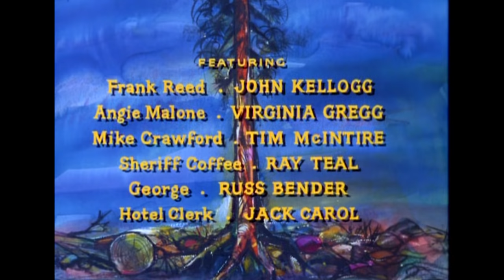Bonanza - Logan's Treasure | Episode 173 | TV Classic | Western Series | Cowboy | English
Cowboy Series starring Dan Blocker directed by Don McDougall published in 1964: Bonanza - Episode 173 - Logan's Treasure - After a 20 year stint in prison, Sam Logan is invited to stay at the Ponderosa because Ben believes his friend that he doesn't know where the bank's gold is.

Logan's Treasure
Director: Don McDougall
Writers: Ken Pettus (teleplay), Robert Sabaroff (story)
Stars: Lorne Greene, Pernell Roberts, Dan Blocker
Genre: Western
Country: USA
Language: English
Release Date: 18 October 1964 USA

Storyline:
When Sam Logan (Dan Duryea) was sent to prison, he claimed he didn't know where his partner Jack Crawford hid $100,000 in stolen gold. After serving 20 years, Sam is released, whereupon his trail is dogged by a number of shady and avaricious characters, among them a relentless bounty hunter named Reed (John Kellogg) and Crawford's son Mike (Tim McIntire). Because he is the man whose testimony sent Sam to prison, Ben Cartwright also becomes swept up in the search for the missing gold. Written on rottentomatoes.com

Reviews:
"While I practically never felt for Duryea when I was growing up in the late 50's and early 50's, in this episode I'm willing to give him the benefit of a doubt. But am I wise in doing so? After all, in this episode Sam Logan (Duryea) arrives in Virginia City where he will be staying with Ben Cartwright, despite Hoss' qualms and even those of Sheriff Roy Coffee; after all, he comes to the town after having served a twenty-year prison sentence in Carson City, and Hoss and Sheriff Coffee doubt that he has really changed, even if Ben feels differently about that. A bounty hunter by the name of Frank Reed, played by John Kellogg, wants so much to kill him and find the treasure that he thinks he still has. Angie Malone, played by Virginia Gregg, is a lady from his past who also thinks he still has the treasure. And too, the son of a man who was once a friend of Logan feels that some of that gold is his. Before the episode begins Logan's friend has been killed since he was hanged after he and Logan stole the gold. But will Logan remain a criminal? The characters Duryea played virtually always did. Like so many Bonanza episodes, this is an excellent character study and is a favorite Bonanza episode to me. See it." Written by georgeredding on IMDb.com

SUPPORT US!

MORE SERIES!